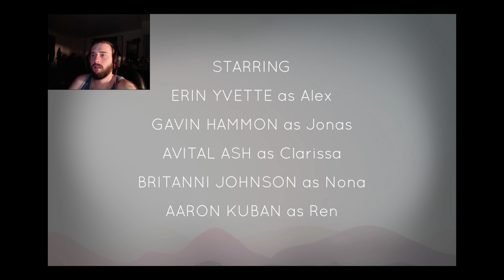Oxenfree Let's Play: Part 1, wtf?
I just bought and played Oxenfree in one sitting!